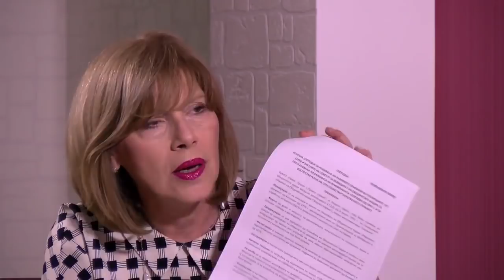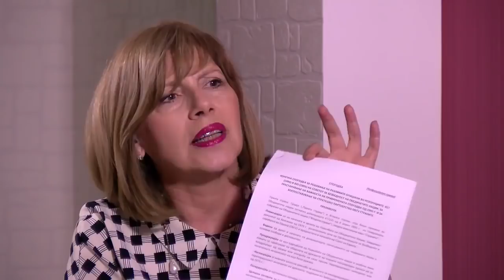ВО ЦЕНТАР:Македонија се наоѓа пред историски банкрот 17.06.2018год.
Емисија ВО Центар на новинарот Васко Ефтов 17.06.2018 год